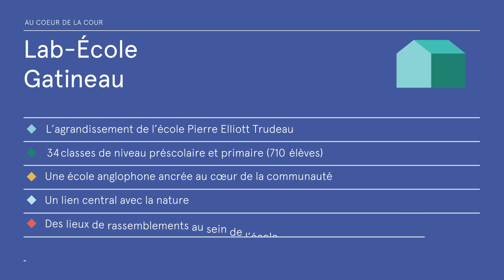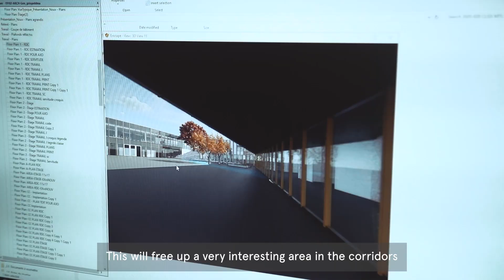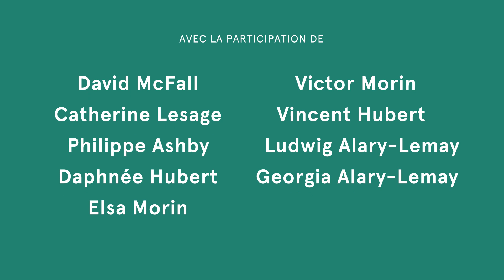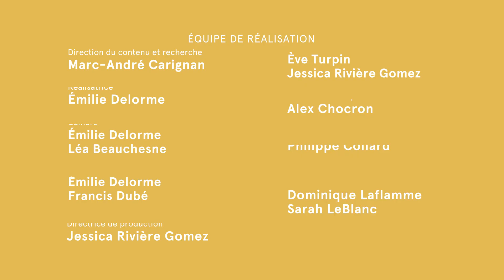Lab École Gatineau: in the heart of the courtyard (English subtitles)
The Gatineau Lab-École project involves expanding and modernizing the Western Quebec School Board’s Pierre Elliott Trudeau Elementary School.
The project will add eight new classrooms, a gymnasium and more gathering spaces in which to collaborate and eat.

This new version of the Pierre Elliott Trudeau Elementary School will offer students a space that will integrate nature as a learning environment and will blur the borders between indoors and outdoors to give the children free reign to explore their environment.

From the start of the process, the different stakeholders expressed a desire to give the students a living environment in which they could develop a sense of belonging to their community through an holistic teaching approach based on discovery and the desegregation of subject matters. This inspired the architects to design an environment that fosters community spirit, with spaces bathed in natural light.

Lab-École is a non-profit organization whose mission is to gather multidisciplinary expertise that will be used to design the schools of tomorrow; schools that meet the needs and reflect the realities of the students and those accompanying them.Lab-École supported the launch of the first school building design competition to be held in Quebec in 50 years. This competition grouped five elementary school expansion and construction projects. Lab-École’s work is based on the contributions made by the hundreds of experts and collaborators who have invested their time and knowledge since Lab-École’s creation.